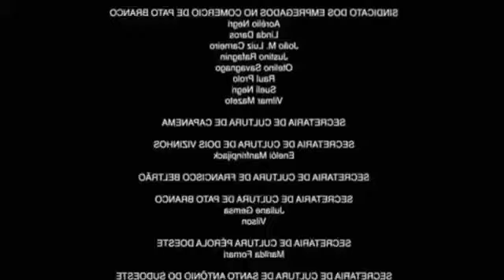Adeildo B denúncia o bairro da vazia 3